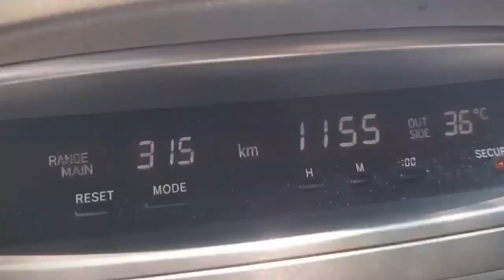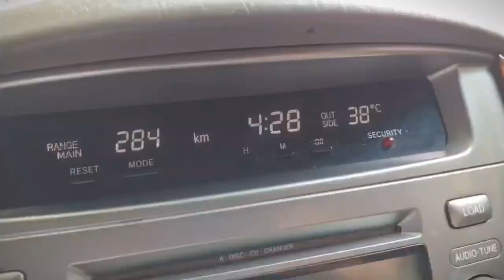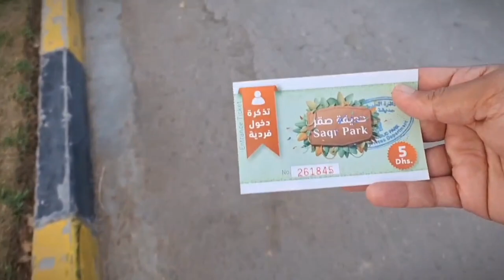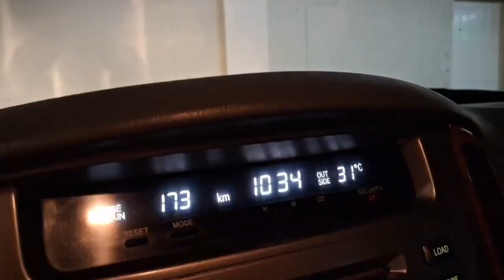Dubai Ras Al Khaimah 😍 Park